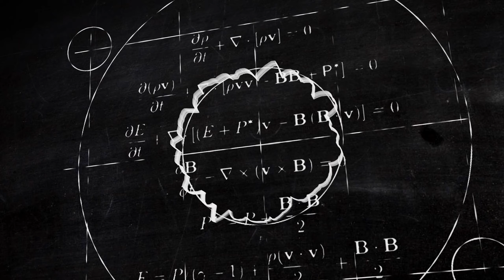1. Тимьян - сильное антивирусное средство при болезнях легких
Пара веточек тимьяна содержит в себе кладезь веществ, способствующих укреплению здоровья, сохранению молодости и красоты. Листья тимьяна используют в качестве народного средства, чтобы справиться с такими проблемами, как боли в суставах, стабилизация работы сердечно-сосудистой системы, возможно и устранение неврологических проблем. Известны средства на основе тимьяна (чабреца), при помощи которых успешно лечат кашель и сглаживают различные воспалительные процессы, протекающие на фоне простудных заболеваний.